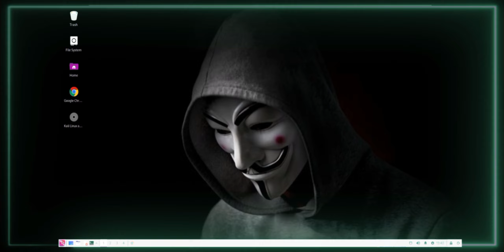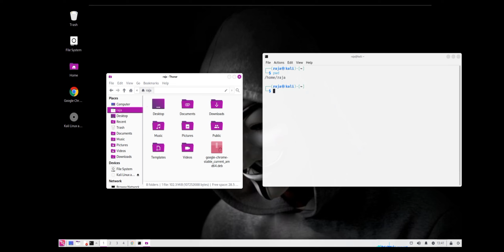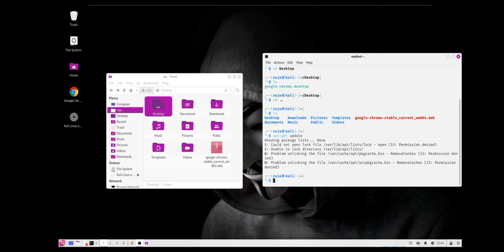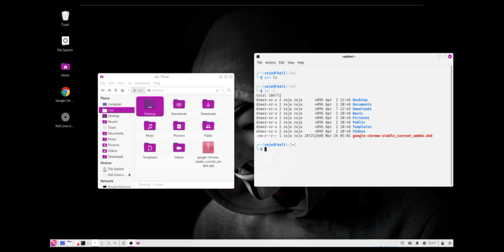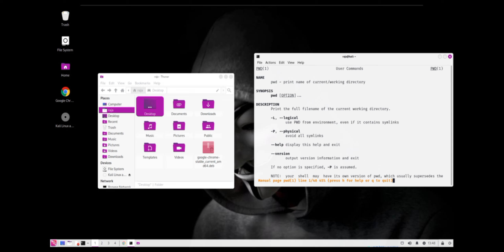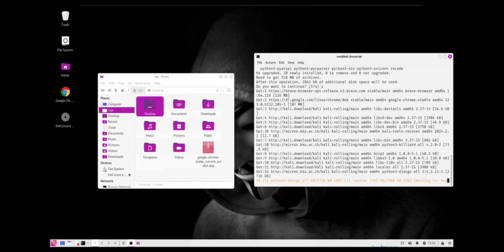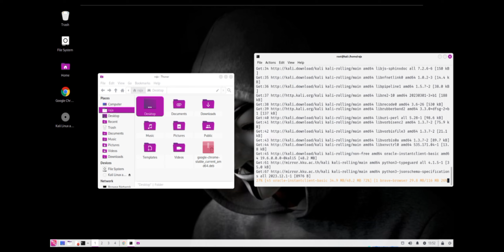Linux beginners EthicalHacking || Hacking commands😱😱||howto operateLinux ubuntu rips and tricks👿👿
In this video, we will cover the essential Linux basic commands that every beginner should know. Whether you are new to Linux or looking to brush up on your skills, this tutorial will guide you through the fundamental commands that are crucial for navigating and working within the Linux operating system. From navigating the file system to managing processes and users, mastering these basic commands will set you on the path to becoming a proficient Linux user. So sit back, relax, and let's dive into the world of Linux basics together!

linux
open source
linux news
tech news
linux tutorial
linux distro
distro
linux tips
chris titus tech
debian
linux help
brodie robertson
arch linux
ubuntu
linux desktop
brodie robertson linux
linux 2023
best linux distro
the linux cast
linux open source news
best linux software
privacy
foss
best linux news
windows 11
linux action news
switched to linux
sam tucker
fedora kde
ubuntu linux
linux kernel
brodie robertson wayland
fedora linux
technology
gaming on linux
brodie robertson arch linux
xz backdoor
ubuntu 24
ubuntu 2024
backdoor
xz
linux hacked
linux hack
xz utils
open source news
linux mint
savvynik
gnome 46
operating system
funny
comedy
samtime
how to
switching to linux
best tutorial linux
best resources for linux
learn everything about linux
best linux tutorials
linux learning
linux courses
best place to learn linux
linux tutorials
learn linux command line
how to learn linux
ubuntu linux lts
ubuntu lts
ubuntu legacy support
ubuntu pro
best linux desktop 2024
best linux desktop
learning linux
suse linux
lear how to linux
linux rhel
rhel linux
rhel
red hat enterprise linux
red hat linux
limux
linux vs bsd
bsd vs linux
bsd
linus torvalds
kernel dev
kernel developer
linux kernel developer
linux kernel features
linux software
best linux apps
usb authorization
linu kernel
linux kernel news
linux
apple monopoly
apple monopoly abuse
us sues apple
vision pro
vr
ar
headset
linux vr headset
linux vr
parody
apple vision pro
linux vision pro
open source malware
flathub verified
snap malware
snapcraft malware
snapcraft
flathub
humble bundle
steam hardware survey
battlefield v
battlefield 2042
ea anticheat
ea
electronic arts
3ds lemonade
citra
steam deck oled
xz vulnerability
xz backdoor social engineering
x backroomsor
cyber
xz cve

playtronos
linux gaming handheld
playtron
fedora switches to kde
fedora linux kde
fedora linux kde plasma
fedora gnome
best fedora spin
joshua strobl
how to install linux
how to install ubuntu
how to switch to linux from windows 11
how to switch to linux from windows 10
linux for beginners 2024
reacts
reponse
back door
backdoored
attack
xz.xz
hacked
hack
secure linux
linux security
securing linux
debian review
linux desktop environments
secure linux distro
what is the most secure linux distro
most secure linux distro
debian 12 linux
debian linux
debian 12 bullseye
debian 12
ubuntu 24.04 lts review
noble numbat ubuntu
ubuntu noble numbat
ubuntu 24.04 review
ubuntu 24.04 lts
linux flatpak install
ubuntu review
linux review
linux beginners guide
verify an iso
gtkhash
etcher
setup linux
install linux on a computer
lmde
apple cult
is apple a cult
tech news linux
linux news best
thunderbird exchange support
xz backdoor linux
apple fanboy
linux best learning
fedora move to kde
fedora kde edition
linux best laptop
linux best gpu
linux maket share
linux user statistics
what linux users use
wayland vs w11
arch linux best
gnome vs kde
linux best desktop
linux best distribution
linux most popular desktop
linux most popular distro
linux statistics
linux usage data
switch to linux
windows vs linux
windows to linux
new ubuntu
long term support
lts
linux for beginners
24.10
24.04
24
switching from windows to linux
nombat
numbat
noble numbat
windows registry
windows browser choice
browser
should you switch to linux

free
open
source
gaming on linux 2024
how to game on linux
open-source
linux gaming
os
cinnamon
steam
proton
ffxiv
final fantasy
kde neon plasma 6 problems
kde plasma 6 problems
kde plasma 6 review
xiv
best linux distro for gaming
how to
the xz hack
linux vulnerability
linux exploit
jia tan
indie
game
dev
riley
news
tech
riley murdock
developer
linustechtips
linus
linux news podcast
linux news video
development
terminal
a brief history of linux
linux history
linux desktops
nvidia drivers linux
bnvidia linux support
nvidia linux bug
nvidia linux
nvidia linux issue
wayland nvidia glitches
nvidia wayland support
wayland nvidia
proton notes
proton standard notes
linux ai tools
linux chatgpt
linux ai
fedora ai
linux operating system
linux distributions
which distro is right